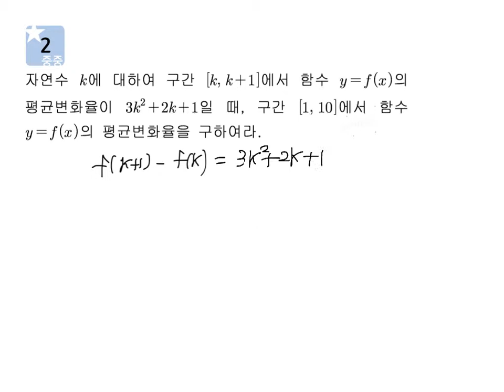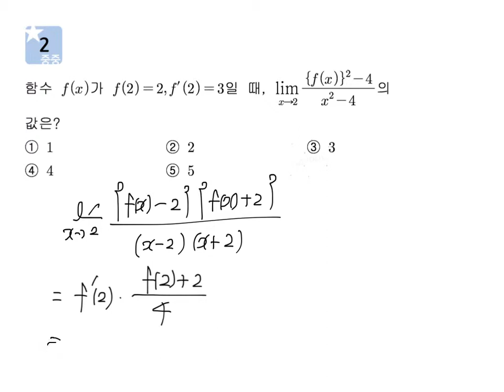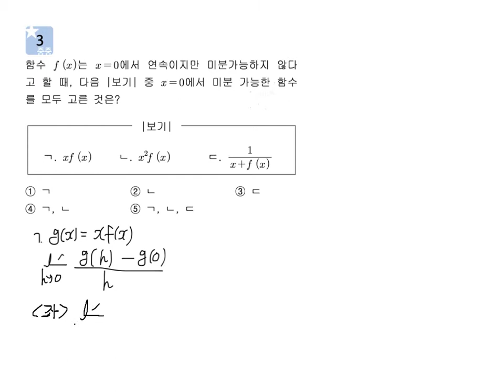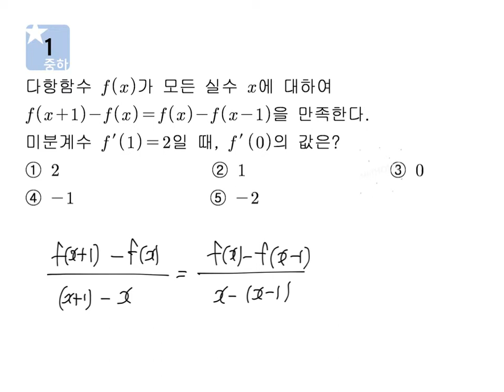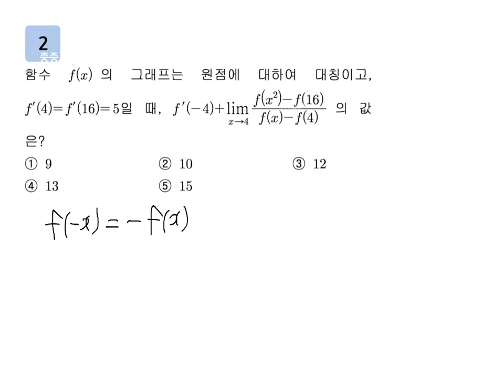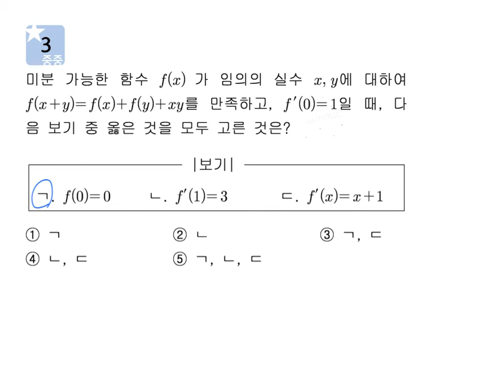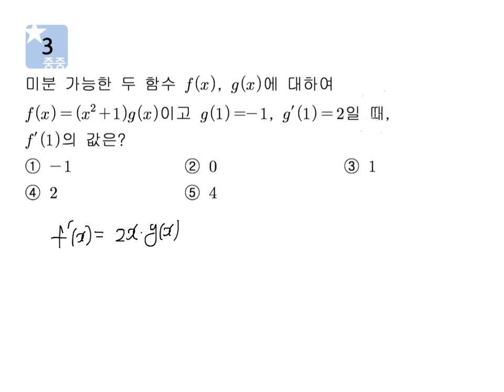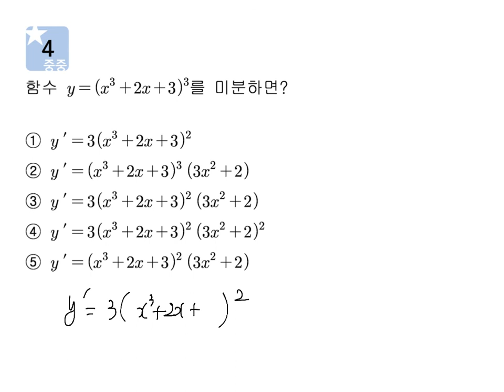고2 이과1반 시험대비교재 05 미분법 part01